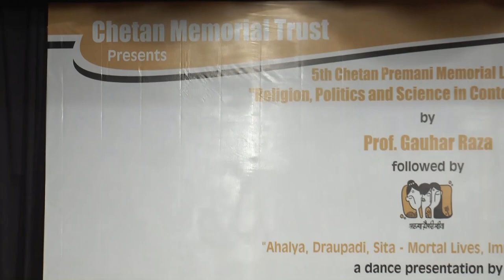'Religion, Politics and Science in Contemporary India' by Gauhar Raza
The 5th Chetan Premani Memorial Lecture:
'Religion, Politics and Science in Contemporary India'
by Gauhar Raza

Venue: Ravindra Natya Mandir, Prabhadevi, Mumbai

Gauhar Raza is an Indian scientist by profession, and a leading Urdu poet, social activist and documentary filmmaker working to popularize the understanding of science among general public, known for his films like Jung-e-Azadi, on the India's First War of Independence, and Inqilab on Bhagat Singh